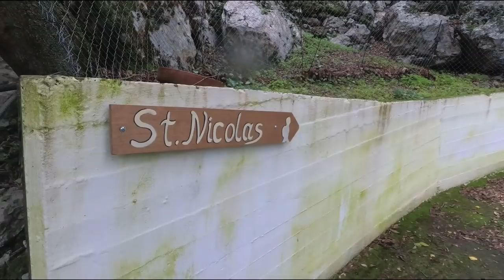Zurück nach Leonidio – im Osten von Peloponnes | Griechenland | Teil 6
Diesmal geht es für uns etwas hin und her, erst nach Leonidio, dann nach Nafplio und wieder zurück nach Leonidio. Von Nafplio konnten wir leider nur einen kurzen Eindruck gewinnen, dort durften wir unser Kletterzeug nicht auspacken.

Die Aufnahmen sind von Ende Januar 2021.

Hier ein paar Koordinaten der Orte aus unserem Video:

Griechenland:
Stand nördlich von Tyros: 37.26025, 22.85383
Unser Platz im Flussbett in Leonidio: 37.16364, 22.86332
Parkplatz am Vogelschutzgebiet (Igroviotopos Moustou): 37.38694, 22.76370
Parkplatz in Nafplio - Festung Palamidi: 37.56351, 22.80008
Parkplatz Karathona Beach südlich von Nafplio: 37.54690, 22.81926
Moni Agiou Nikolaou Sintzas (Kloster des heiligen Nikolaus bei dem Feigenbaum) bei Leonidio: 37.14777, 22.81940

Any Thing You Can Dream - The Whole Other / (YT audiolibrary)
The road we use to travel when we were kids - Komiku / (YT audiolibrary)